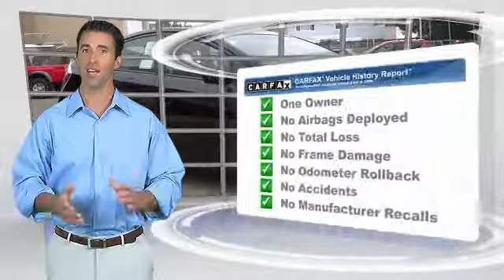2014 Toyota Prius Toyota Of Huntington Beach 270411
2014 Toyota Prius 5DR HB TWO (NATL)

18881 Beach Blvd.

TOYOTA OF HUNTINGTON BEACH PROUDLY SERVING ORANGE COUNTY, HUNTINGTON BEACH, COSTA MESA, GARDEN GROVE, IRVINE, WESTMINSTER, AND SURROUNDING SOUTHERN CALIFORNIA LOCATIONS. THIS BLACK 2014 Toyota PRIUS IS EQUIPPED WITH A Engine: 1.8L 4-Cylinder DOHC 16V VVT-i -inc: Eco/Power/EV drive modes, AUTOMATIC TRANSMISSION, AND RECEIVES AN ESTIMATED 51 City/48 Hwy MPG. OR VISIT US AT 18881 BEACH BLVD HUNTINGTON BEACH, CA 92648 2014 Toyota PRIUS 5DR HB TWO (NATL) Stock #: 270411 | VIN: JTDKN3DU2E0384332 | 2014 Toyota Prius 5dr HB Three Toyota of Huntington Beach